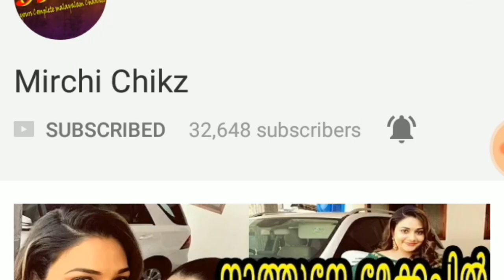ആരാണ് ഒടിയൻ ഒടിവിദ്യയുടെ അറിയാത്ത രഹസ്യങ്ങൾ | Who is the real Odiyan | Odiyan mohanlal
Dedicated to all lalettan fans